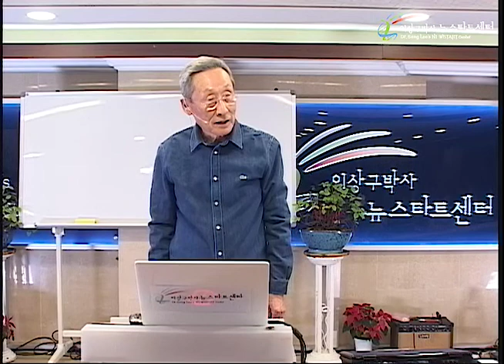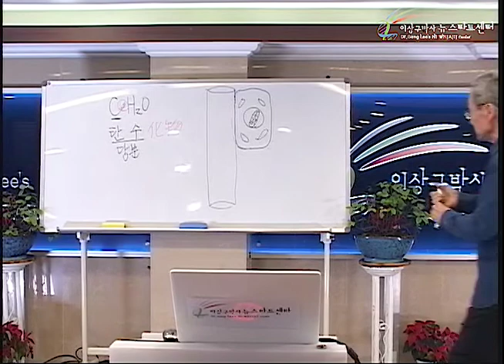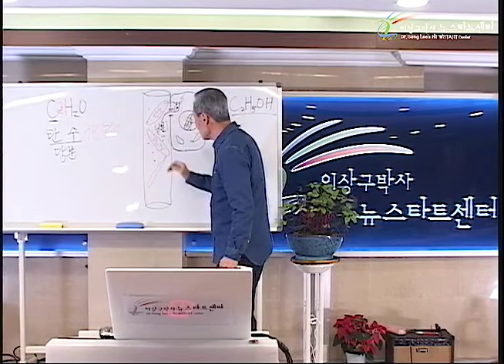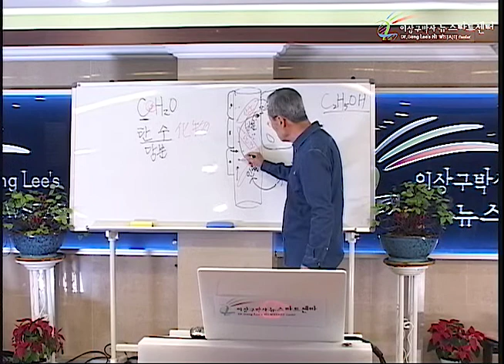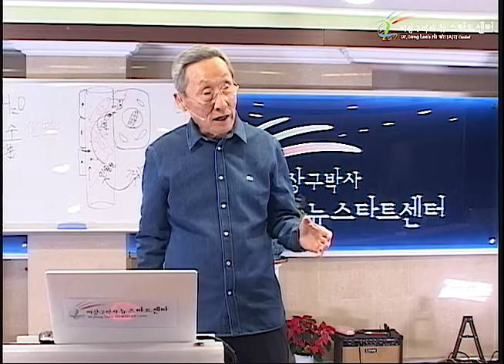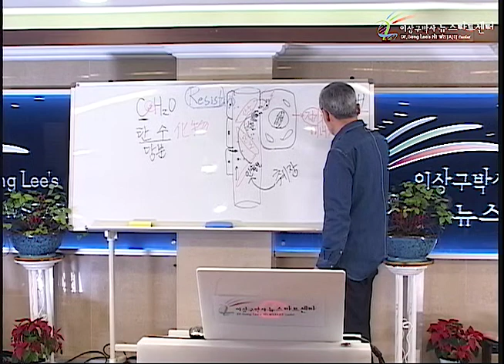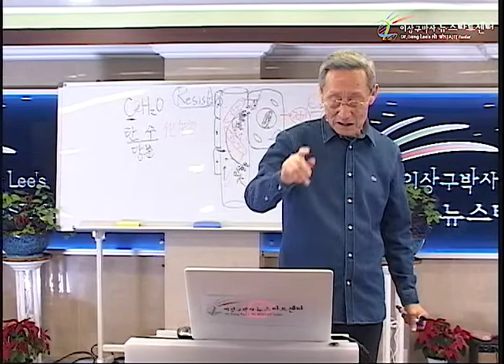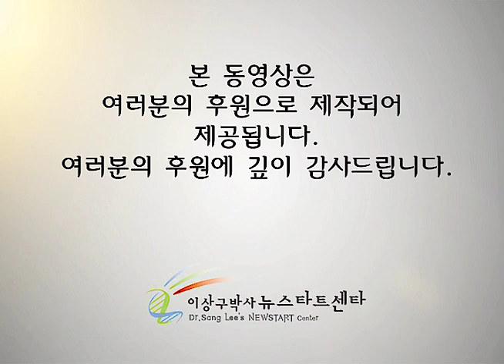R237 15 당뇨병의 치유